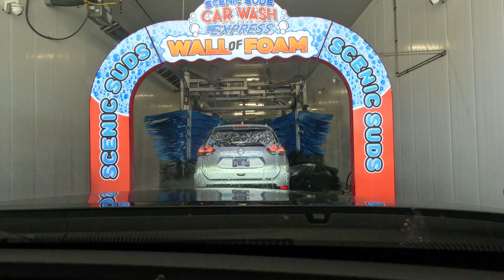Car panics in Scenic Suds Car wash in Soddy Daisy, TN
Car panics in Scenic Suds Car wash in Soddy Daisy, TN on 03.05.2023